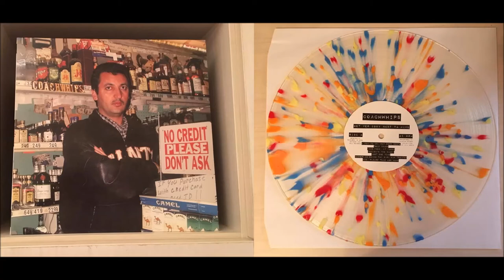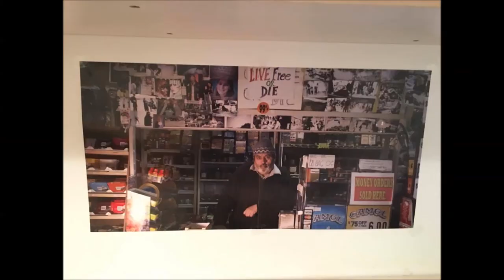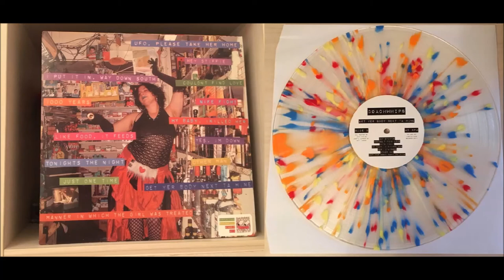Coachwhips Get Yer Body Next Ta Mine (Full Album, VINYL RIP)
This is the vinyl rip for Coachwhips   Get Yer Body Next Ta Mine.

Ooh, more Coachwhips. Are you as excited as I am? This is actually the second album, I believe, that they put up after Hands On The Controls, and is narrowly regarded as one of the most iconic album in this very small scene. Lo-Fi? Check. Incomprehensible lyrics? Check. Fuzzed out guitars? Check. What more can you ask for? This one more openly borrows from stuff like Half Japanese, The Kinks, Ramones etc. But with that Dwyer twist to shake it all up, of course.

Perfect for: Kicking chairs, smashing lamps, house chores

Format: LP (Gumball Splatter edition). A1,B1 are slightly noisy for a few secs! I apologize. Do take comfort in the sight of this beautiful pressing. Truly a sight for sore eyes.

Please support the band!